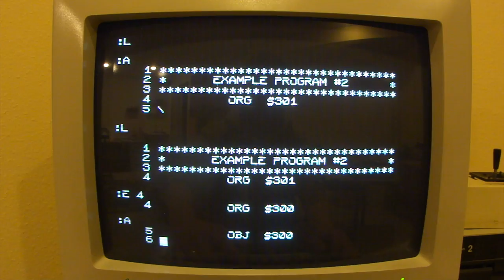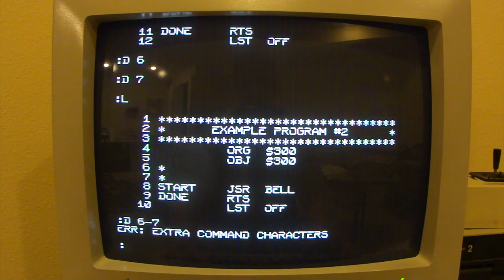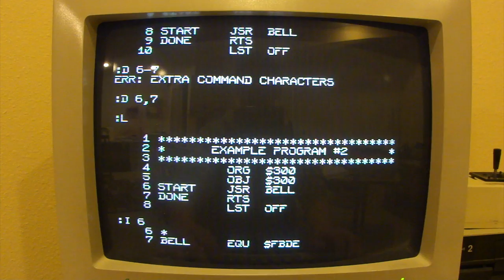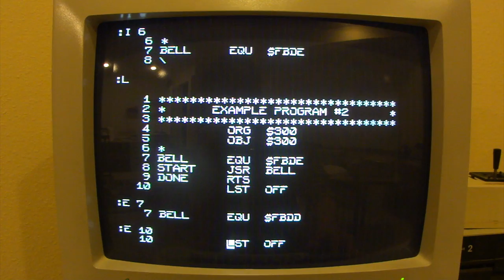Assembly Lines #2: Merlin Assembler Editor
The game is Firebug, by Silas Warner. You're a pig whose tail is on fire, and you burn buildings down!